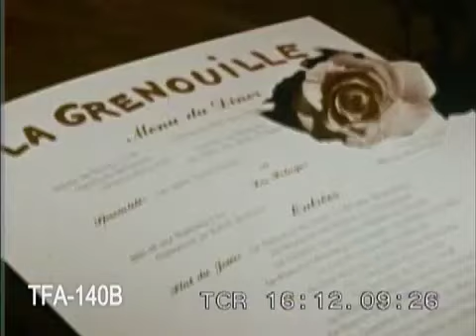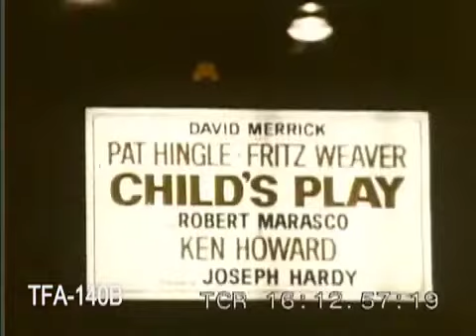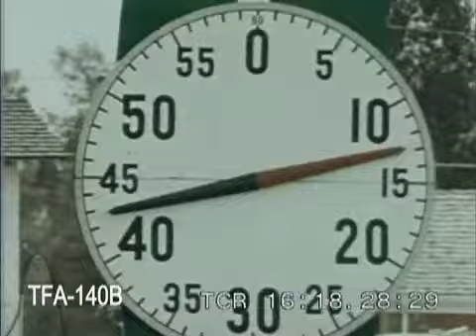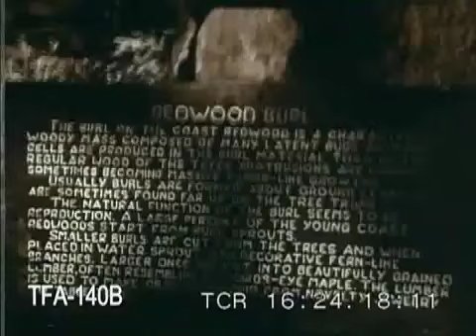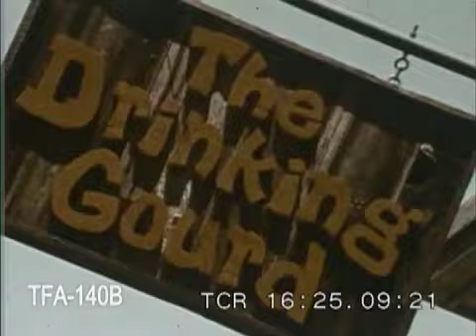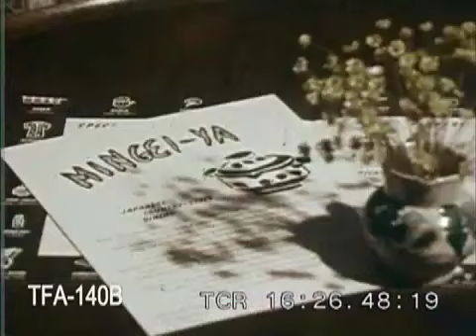Pan Am Presents - USA, 1970s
A Pan Am promotional film about travel in the USA in the 1970s. Narration is in Portuguese.  To license footage from this film